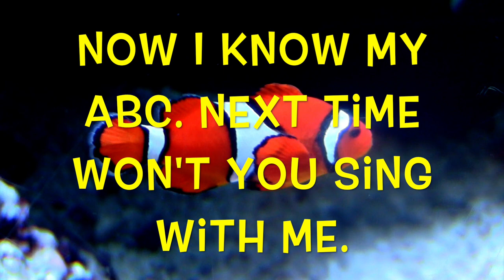ALPHABET SEA & WATER ANIMALS (Part 6)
Toddlers, preschool and K-3 children are introduced to the alphabet with sea and water animals.  Each letter of the alphabet represents the beginning letter of an animal's name. An educational video to teach the letters of the alphabet and names of different sea, ocean, and water animals.